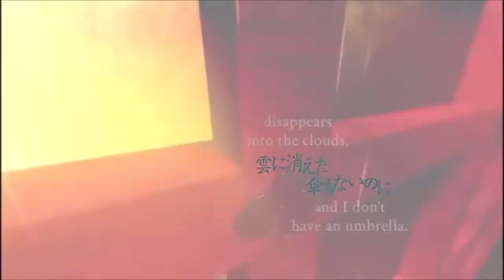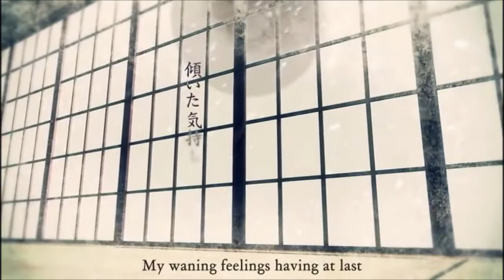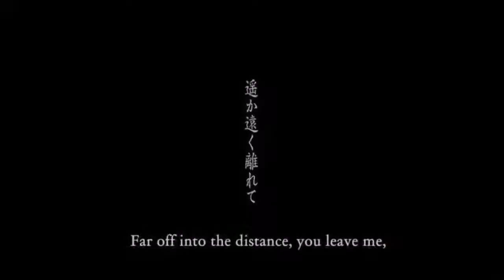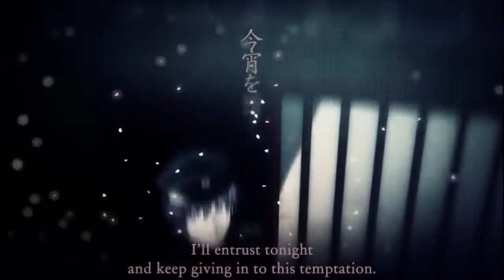Crescent Moon (上弦の月) 【Haruno Sora (Natural)/桜乃そら ナチュラル V5】【VOCALOID 5 Cover】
VSQx : Hiru-kun
Original by WhiteFlame feat KAITO
Eng Sub by OccasionalSub
Le confinement commence vraiment à me peser sur le système.